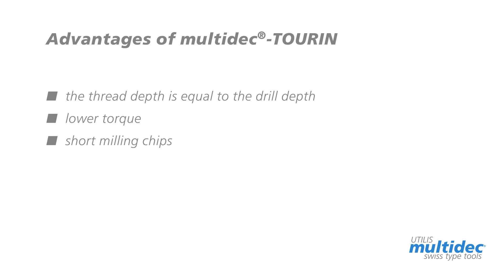multidec TOURIN EN 2017